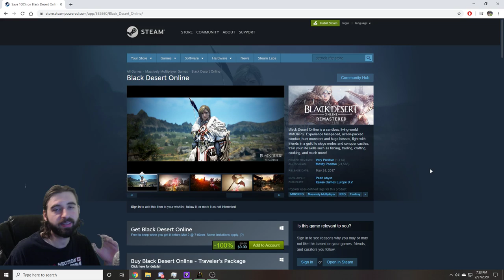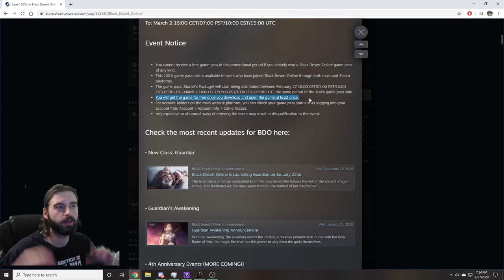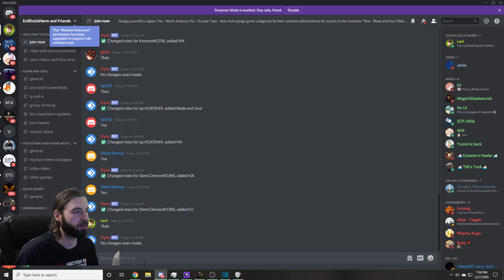Black Desert is Free for a Limited Time | Download Link Below!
Until March 2nd you can now download Black Desert Free!